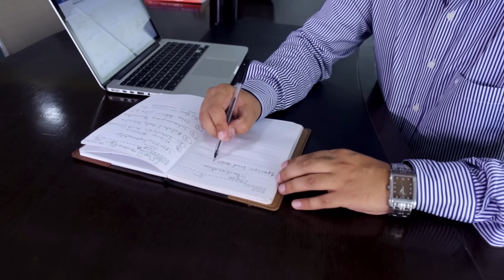Reasons to study ACCA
We are the world’s largest accountancy body, and when you choose to study with us you’re choosing a future packed with opportunity. But don’t just take our word for it. Hear from some of our inspirational students and members about their experiences of studying ACCA.